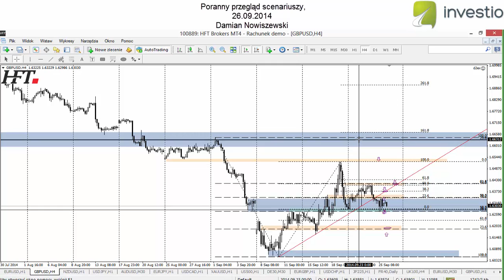Poranny przegląd scenariuszy, GBPUSD, Damian Nowiszewski - 26.09.2014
GBPUSD porusza się obecnie w ramach trendu bocznego. Wybicie ze wskazanej konsolidacji będzie sygnałem do zajęcia pozycji we wskazanym kierunku.